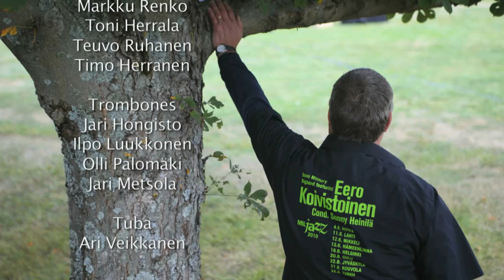Catalonia "Savo Military Big Band & Eero Koivistoinen"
Catalonia Comp. & Arr. eero Koivistoinen
Solos. Piano Risto Sinkkonen, Tsax. Eero Koivistoinen, Guit. Tommi Varjola

Flute Aino Helskyaho, Oboe Pekka Soininen, cl/Bcl.